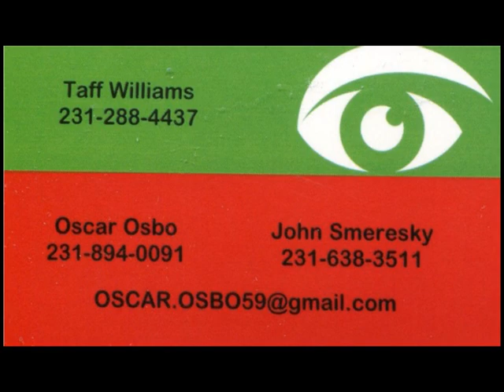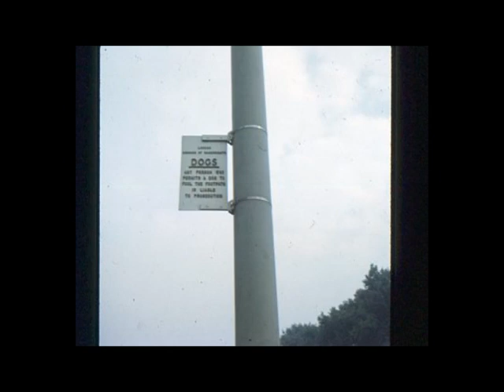NIKKI HOFFMAN 21RST NUDE RECREATION WEEK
NUDE RECREATION WEEK